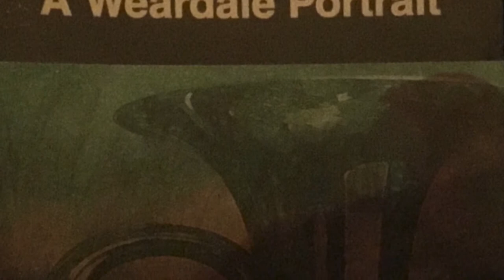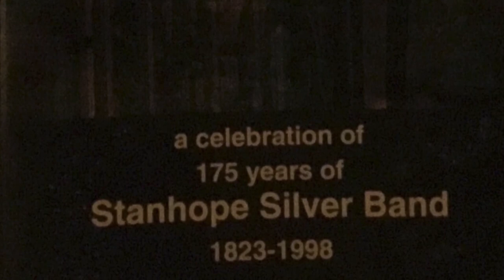CD Series - A Weardale Portrait - Track 11 - Crimond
David F. Golightly’s Arrangement of the Popular Hymn Tune Crimond - Conducted by David Golightly